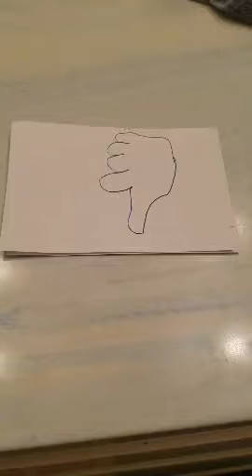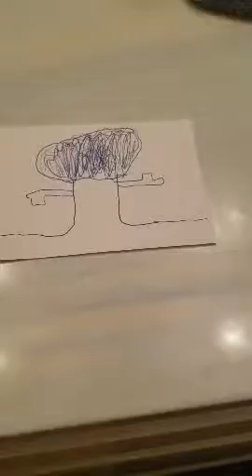Coal Mining Prooject